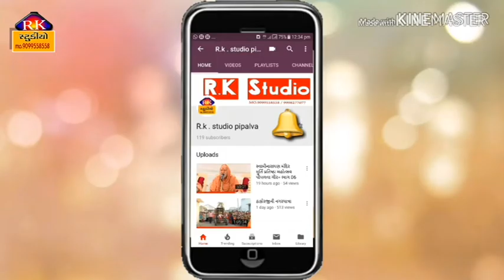mukeshbhai joshi (સંતવાણી ડાયરો )નર્મદેશ્વર મહાદેવ પ્રાણ પ્રતિષ્ઠા મહોત્સવ ( પીપળવા ગીર)